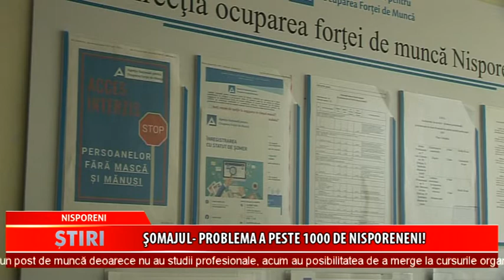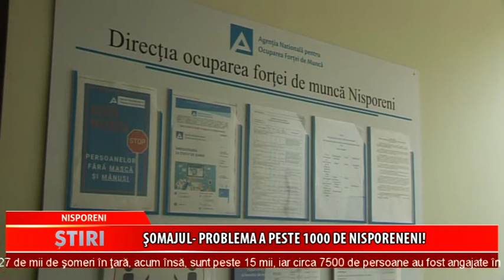Şomajul-problema a peste 1000 de nisporeneni!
Deşi rata şomajului pe întreaga ţară a scăzut cu un procent, aceasta rămâne a fi o problemă dureroasă şi pentru mulţi cetăţeni ai raionului Nisporeni. Astfel, peste o mie de persoane sunt înregistrate,în căutarea unui loc de muncă, doar în raionul nostru, însă nu se ştie câte persoane sunt în căutarea unui loc de muncă, neînregistraţi. Cu mai multe detalii în acest sens a venit Pavel Muşchei Şef Direcţie Ocuparea Forţei de Muncă Nisporeni.